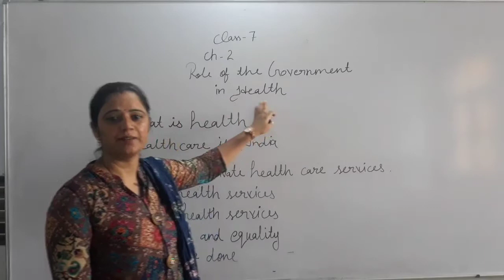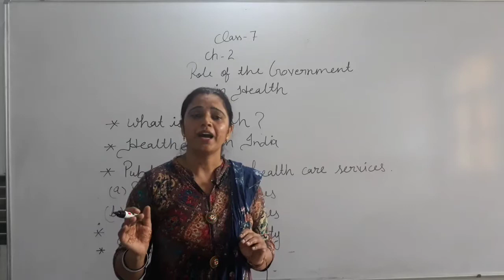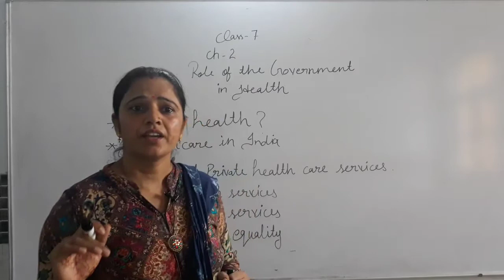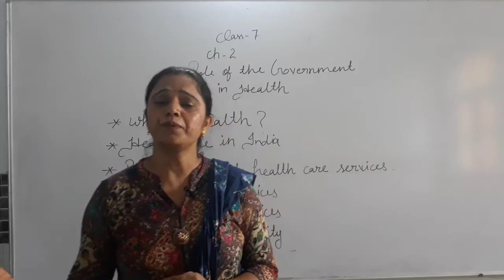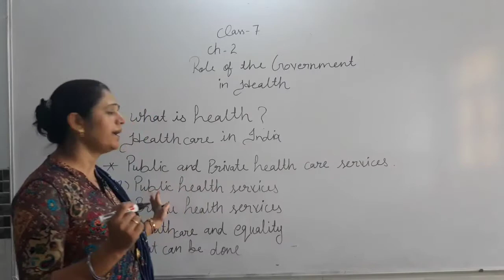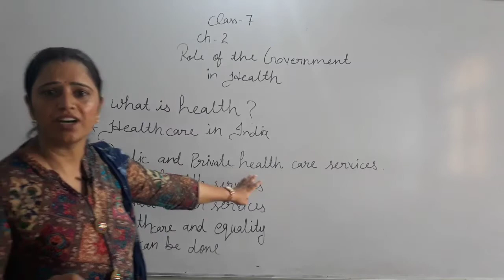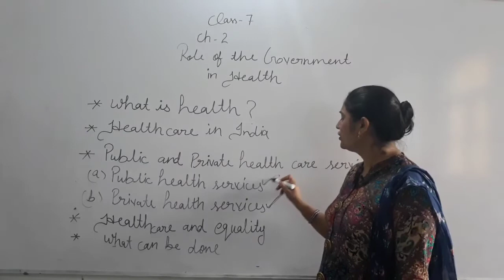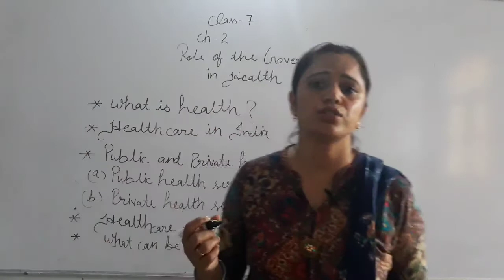Class-7th/ Chap-2/ Role of the Government in Health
Class-7th
 Chap-2
Role of the Government in Health
By Seema mam